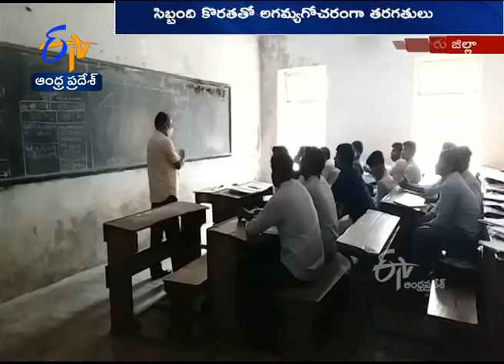Buildings about to Collapse | Roof Partially Falls Down | Bad Situation of Nellore Govt Polytechnic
Buildings about to Collapse | Roof Partially Falls Down | Bad Situation of Nellore Govt Polytechnic College